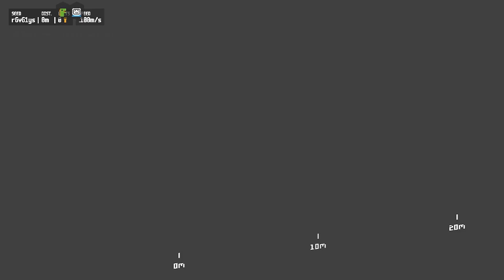Tipsy Trains | Unrailed | part 5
Join us in this stressful game where me and jason have to build tracks in front of a train that never stops. Rage is sure to ensure to at least one of us...